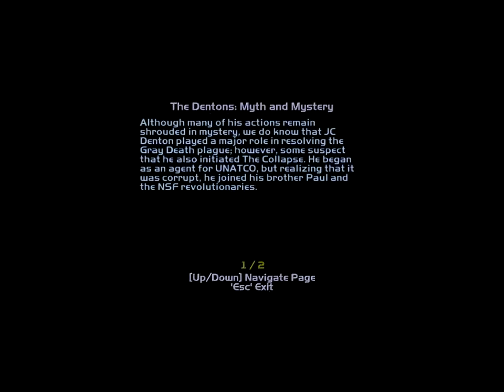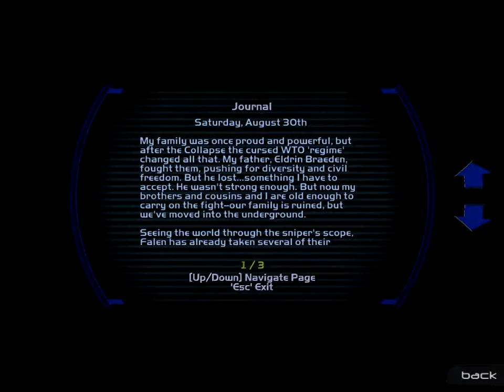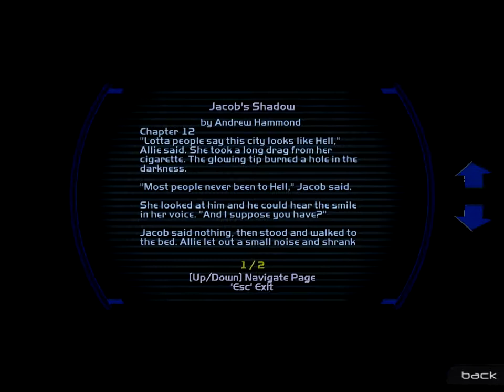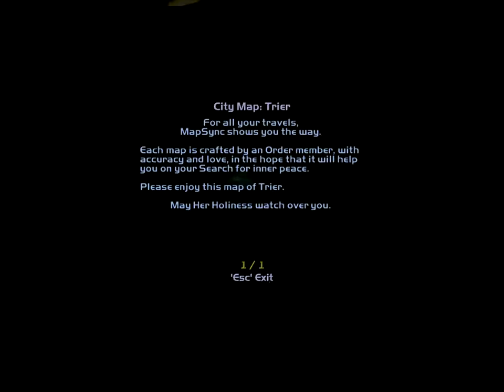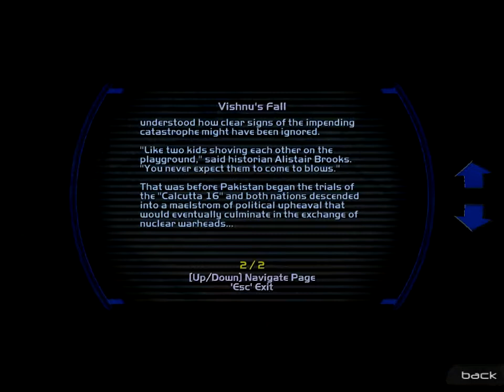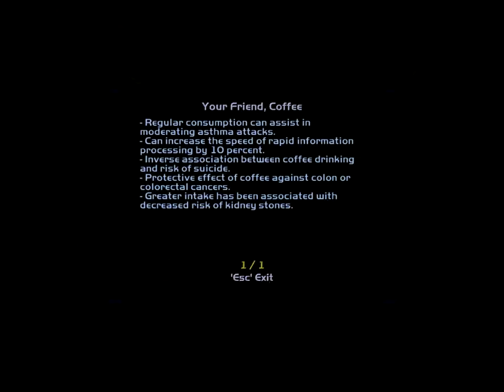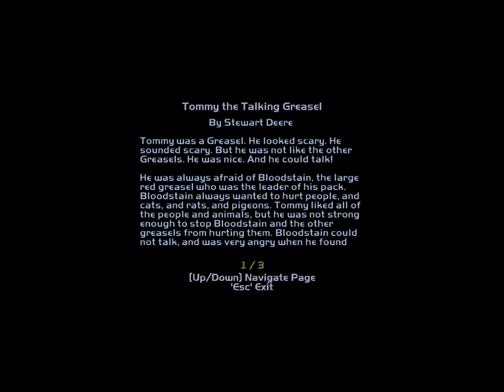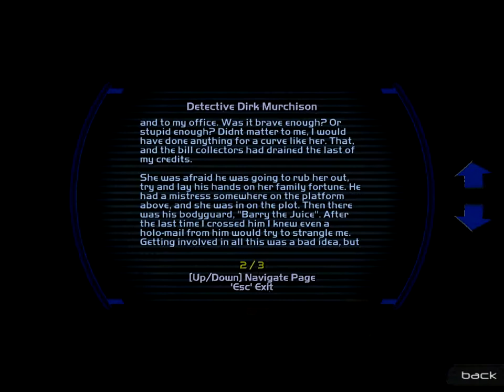Let's Play Deus Ex: Invisible War Part 28 - Tracer Tong [Blind]